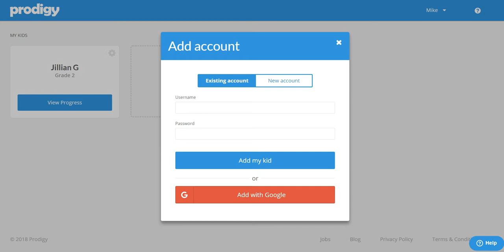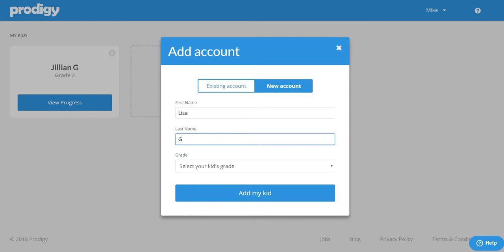How to link an additional child to your parent account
In this video we show you how to add another child to your parent account such as a sibling.  You can add a child who already has an existing account or you can create a whole new account for a child who has never played Prodigy before.